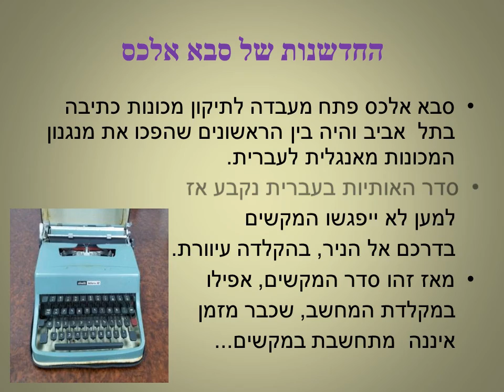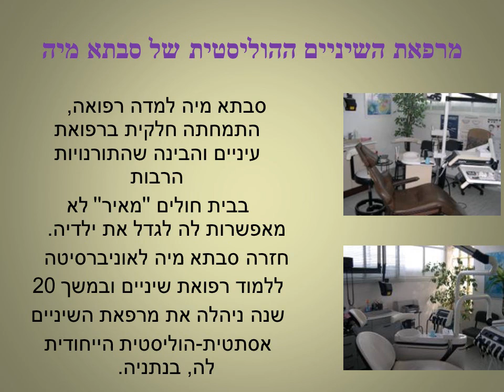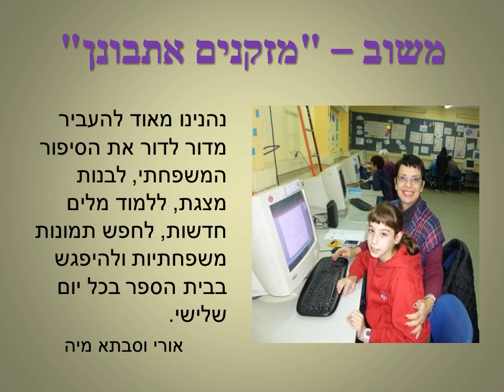rav_dori_shneider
במסגרת פרויקט הקשר הרב דורי, סבתא מיה מספרת לנכדתה אורי על רוח היזמות במשפחה.